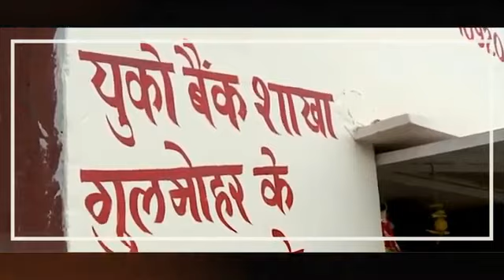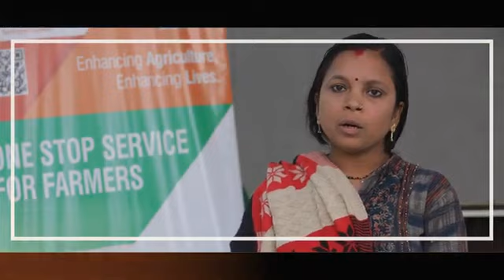मोदी की गारंटी...